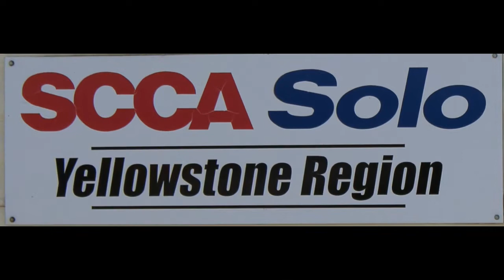SOLOAutocross Yellowstone Region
Solo Autocross by the fastest car in field,